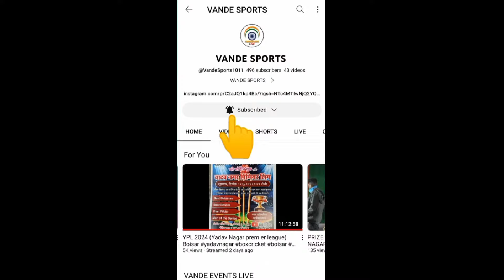(SEMI-FINAL 2) SALWAD WARRIORS VS SHREE RAM 11 | SHIVAJI NAGAR PREMIER LEAGUE ( SNPL ) | 2024